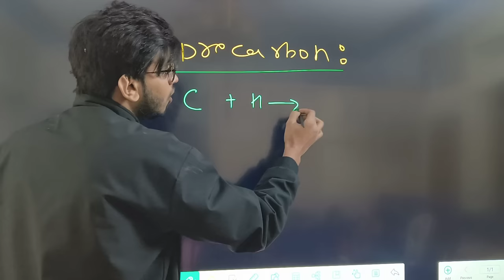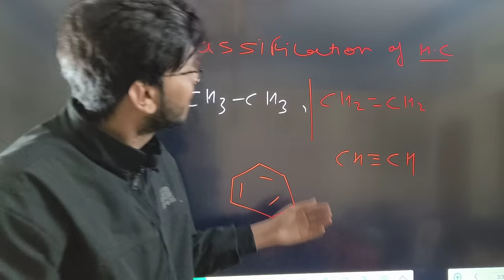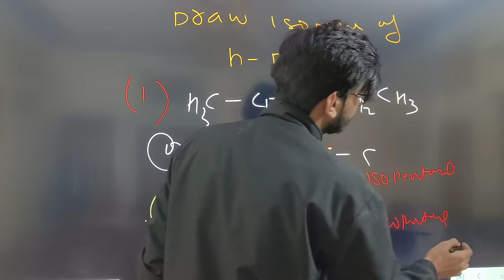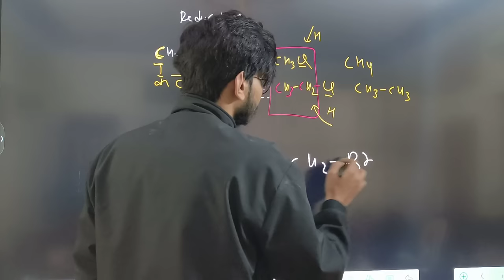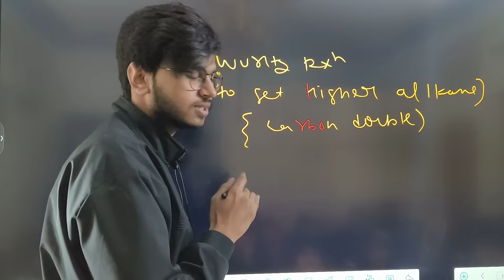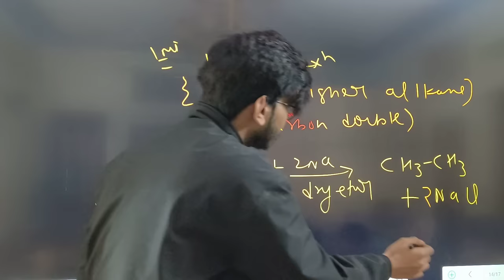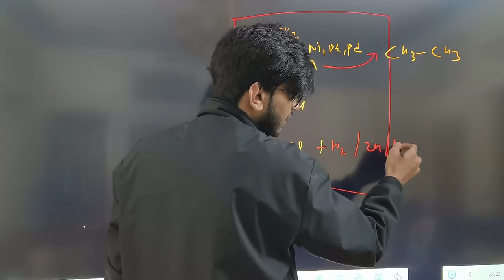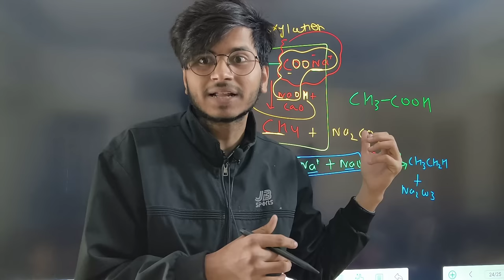hydrocarbon class 11 chemistry chapter 13 ncert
hydrocarbon class 11 chemistry in Hindi with trick

For any requests and suggestions or for joining offline  result oriented classes branch  kalkaji new delhi

topics discussed
Alkanes - Nomenclature isomerism conformation (ethane only) physical properties chemical reactions including free radical mechanism of halogenation combustion and pyrolysis.

Alkenes - Nomenclature the structure of double bond (ethene) geometrical isomerism physical properties methods of preparation chemical reactions: addition of hydroghalogen water hydrogen halides (Markovnikov's addition ad peroxide effect) ozonolysis oxidation mechanism of electrophilic addition.

Alkynes - Nomenclature the structure of triple bond (ethyne)physical properties methods of preparation chemical reactions: acidic character of alkynes addition reaction of - hydrogen halogens hydrogen halides and water.

Aromatic Hydrocarbons: Introduction IUPAC nomenclature, benzene: resonance aromaticity chemical properties: mec hanism of electrophilic substitution. Nitration sulphonation halogenation Friedel Craft's alkylation and acylation directive influence of the functional group in monosubstituted benzene. Carcinogenicity and toxicity.